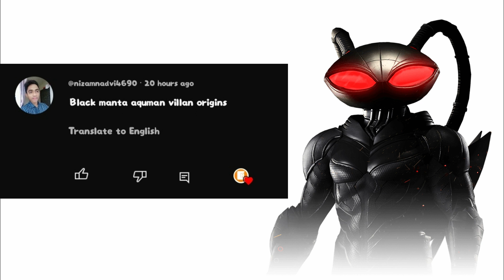Origin of Black Manta || The Murderer of Aquaman's 5 Years Old Son